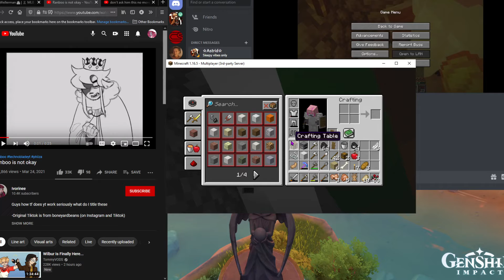POV: You're chilling in a 'box' while your friend is afk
I recorded this on 5/06/2021 (please ignore the yt tabs btw)
This vid is a lil different cause I'm trying to test out some stuff-

Please ignore these hashtags